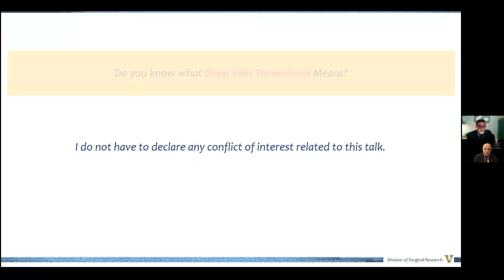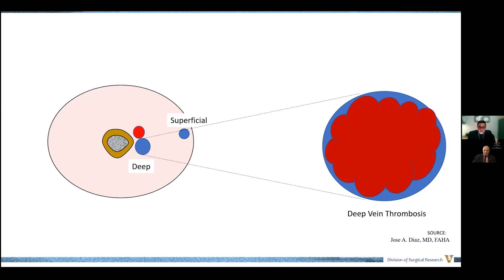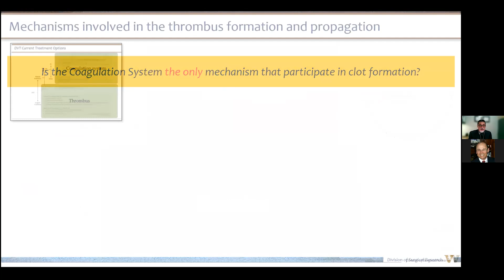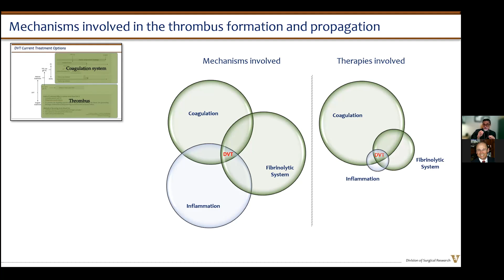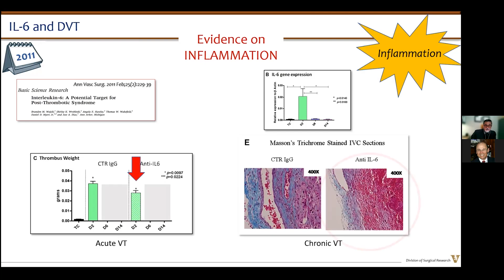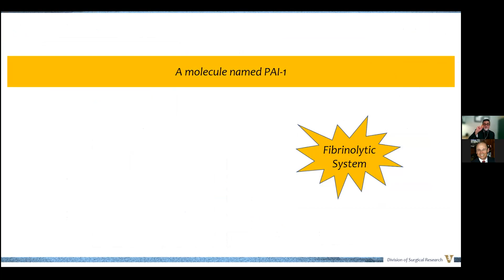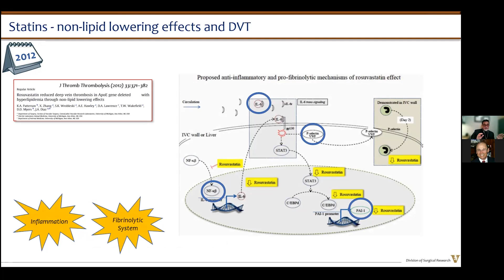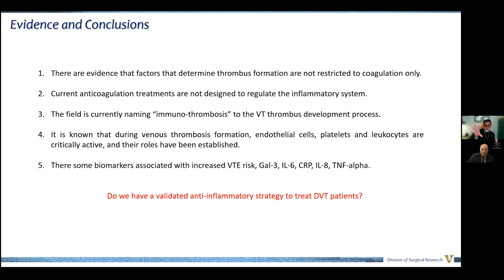How Do Blood CLOTS form?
This video explains the reaction of the body when a blood clot forms. The inflammatory pathways are also triggered similar to that which happens when an infection occurs. The future may be to add anti-inflammatory medication to speed up the resolution of blood clots and also prevent their spread.